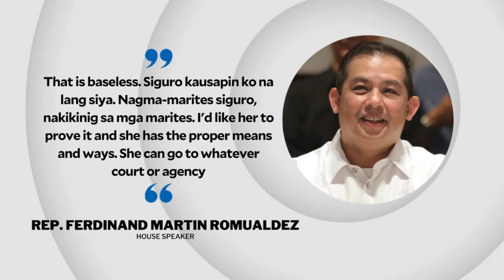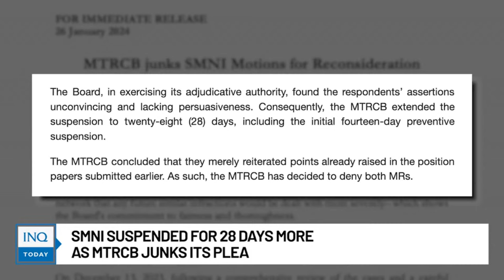Romualdez to Senate: Let’s get down to work | INQToday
Villanueva says he has proof House behind ‘fake people’s initiative’

SMNI suspended for 28 days more as MTRCB junks its plea

Marcos off to Vietnam for state visit from Jan 29 to 30